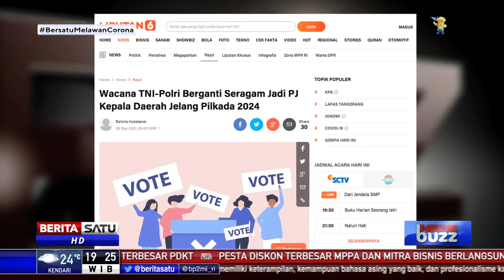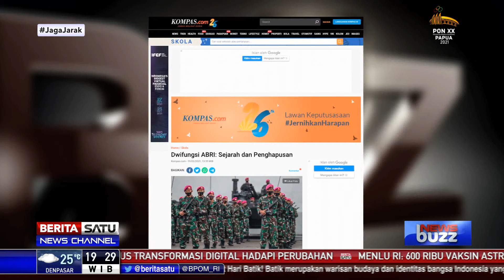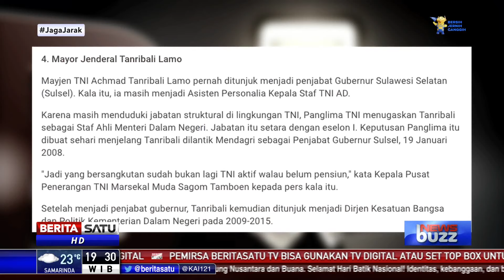Dwifungsi "ABRI" Hidup Lagi?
Wacana perwira tinggi TNI- Polri menjadi penjabat gubernur berembus. Ini seolah membuka luka lama tentang dwifungsi ABRI di masa Orde Baru. Mengapa ide ini muncul? Betulkah ini imbas dari desain pemilu & pilkada yang kurang terencana?